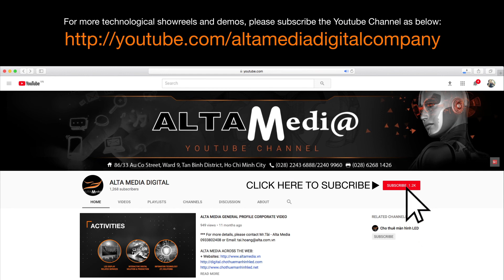[ALTA MEDIA] 3D STAGE HOLOGRAM WITH INTERACTIVE DANCING (THANH LONG BAY PROJECT)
🌟 Project: Thanh Long Bay Grand Opening  🌟

The 3D three-dimensional stage with interactive dance is an interesting highlight of the Thanh Long Bay project. This project aims to create a unique entertainment experience, merging the latest hologram technology with unique and engaging interactive dance performances.